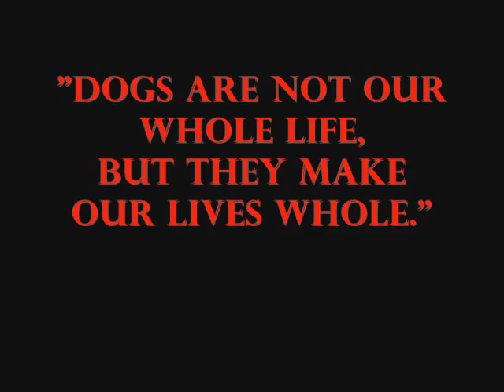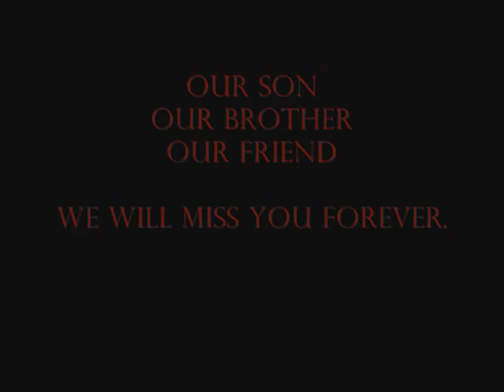Chief 2006-2012.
Chief 5/13/06-7/22/12
A tribute to a great dog.
Music is Transatlantic Sessions 5, "Big Country."